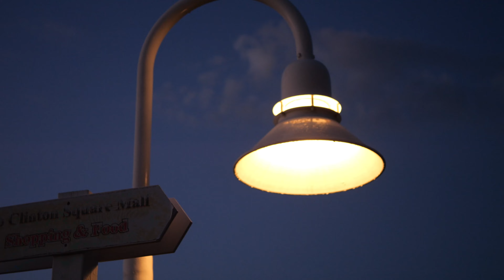Épisode 3 à la découverte de Key-west ( road trip usa )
Titouan, 17 ans: je vous emmène dans mon road trip aux Usa et au Canada. Une itinérance avec ma petite soeur et mes parents à bord de Bob-X, notre camion américain. 🗺️

RDV DIMANCHE 16 POUR L’ÉPISODE 4 !!! (spéciale camping-car)

Mes réseaux: ☎️